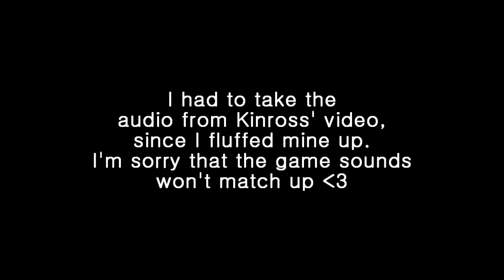Minecraft Bingo - 01 - w/ GreatScottLP, Kinross07 & JustVan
I played bingo with these guys, and thought I might as well upload it in an effort to be more productive :)